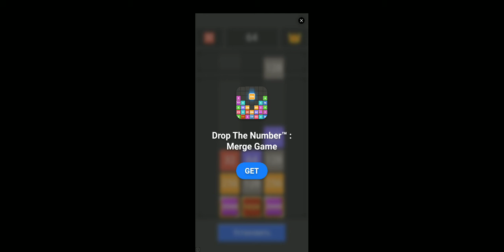я пршол Geometry dash world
кто било круто